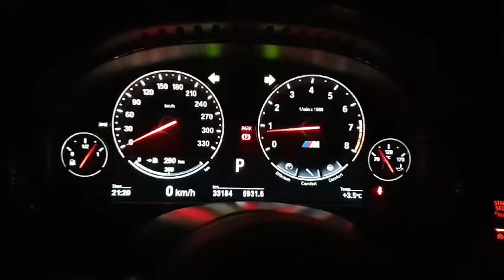m6 warm start M6 부드러운 엔진 웜 스타트